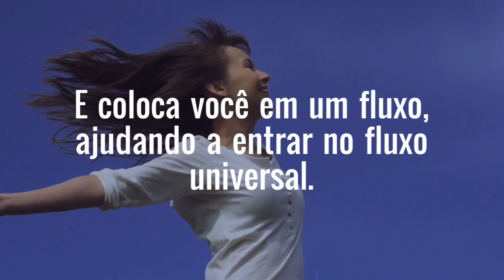Depoimento by Maria Teresa com Poema e Mensagem Especial Feminino Divino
Gratidão Teresa Barbosa pelo seu depoimento amoroso.
Somos todos Um no Todo!

Michele Vernier

▶Links recomendados

Programas que uso:
▶ Moviemaker

Equipamentos que uso:
▶ Camera: Iphone 6
▶ Microfone: Kit Microfone Lapela + Adaptador Celular Smartphone Youtuber
▶ Iluminação: 2 lampadas de 45W / 5500K